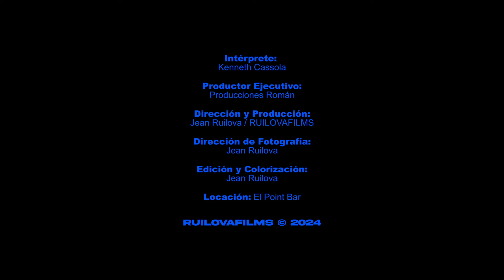Kenneth Cassola - Otra Vez [Vídeo Oficial]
Bienvenidos a un nuevo tema, en esta ocasión con mi segundo sencillo "Otra vez". Esta canción que es dedicada a ese amor que no está con nosotros este